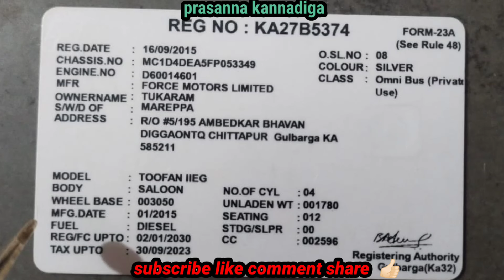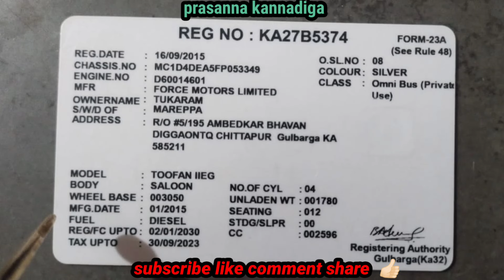second hand vehicles / force Toofan tracks / ಓನರ್ ನಂಬರ್. 📞..+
Prasanna Kannadigaka YouTube channel all support you 🙏 {{{{{{{{{{(({____________________________________ ______________________}}}}}} ____________________________________________